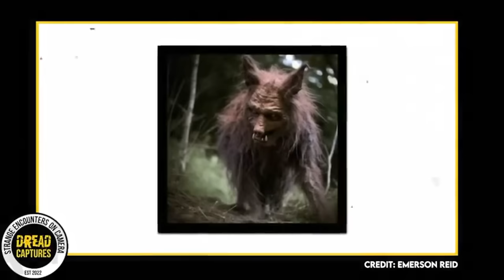Clearest and Most Disturbing Trail Cam Footage EVER